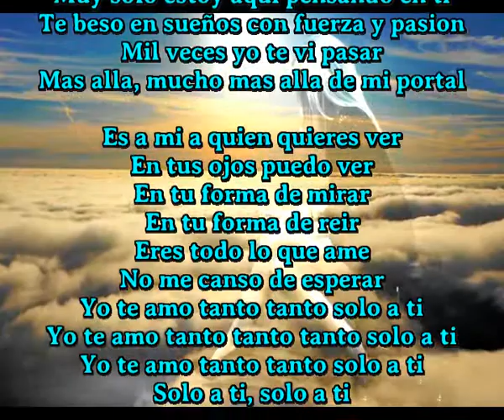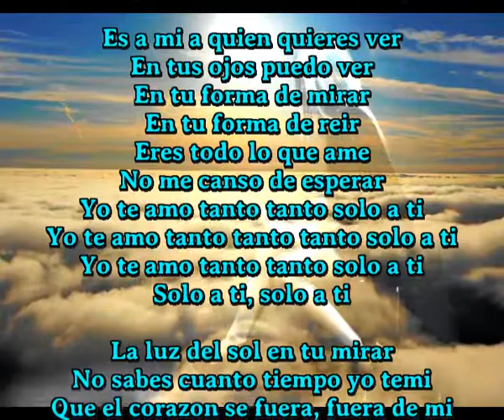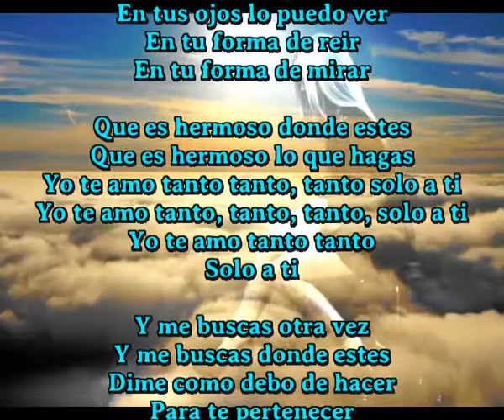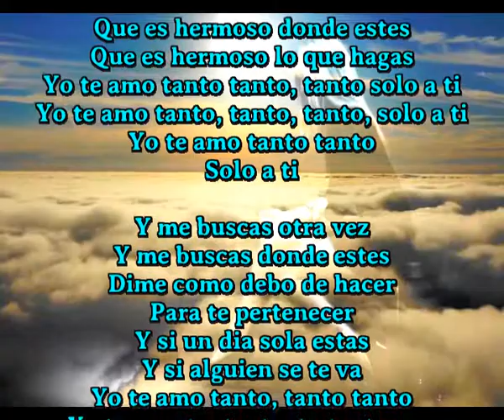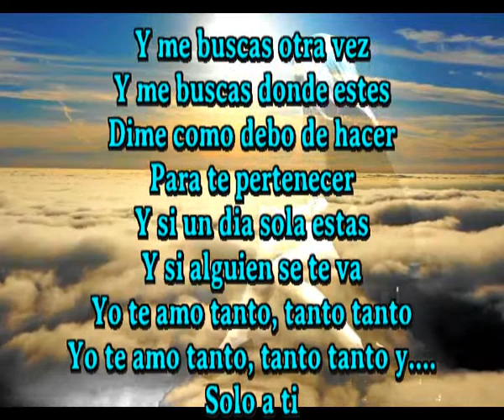Es a mi a quien quieres ver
Muy solo estoy aqui pensando en ti
Te beso en sueños con fuerza y pasion
Mil veces yo te vi pasar
Mas alla, mucho mas alla de mi portal

En tus ojos puedo ver
En tu forma de mirar
En tu forma de reir
Eres todo lo que ame
No me canso de esperar
Yo te amo tanto tanto solo a ti
Yo te amo tanto tanto tanto solo a ti
Solo a ti, solo a ti

La luz del sol en tu mirar
No sabes cuanto tiempo yo temi
Que el corazon se fuera, fuera de mi
Solo tu ahora lo sabras
Yo te amo tanto, tanto
Solo a ti

En tus ojos lo puedo ver

Que es hermoso donde estes
Que es hermoso lo que hagas
Solo a ti

Y me buscas otra vez
Y me buscas donde estes
Dime como debo de hacer
Para te pertenecer
Y si un dia sola estas
Y si alguien se te va
Yo te amo tanto, tanto tanto
Yo te amo tanto, tanto tanto y.